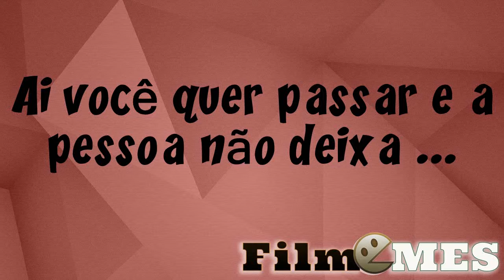Ai você quer passar mas alguém está atrapalhando ...